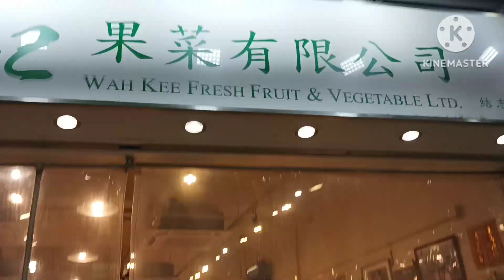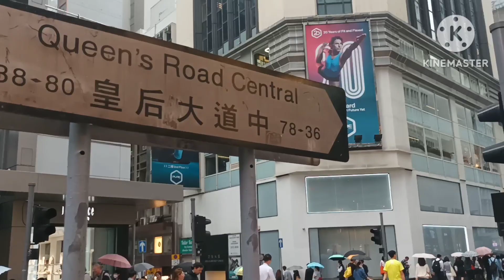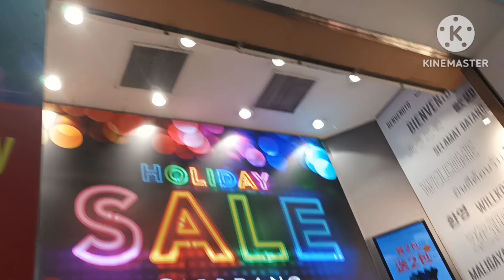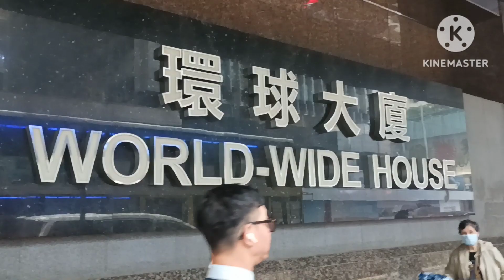I went to central market to buy the fresh leaves and vegetables